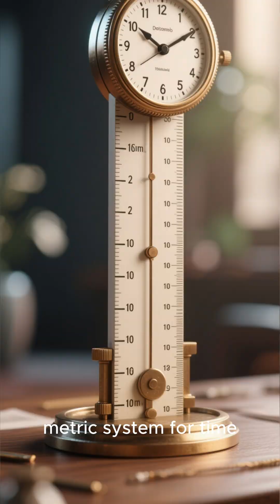“The Failed 10-Hour Day Experiment (Time is Broken Ep. 3) 🕙🇫🇷”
Imagine if an hour lasted 144 minutes. In 1793, the French Revolution tried to force time into a metric system, creating a 10-hour day that confused an entire nation. Episode 3 of Time is Broken reveals why Decimal Time failed.